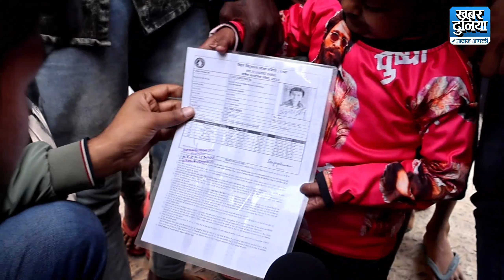सब लोग पानी से भिगाते है और गाल छूते है!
Welcome to the 'Khabar Duniya' YouTube channel. आवाज आपकी 📢

इस YouTube चैनल का मुख्य उद्देश्य मुख्यधारा पत्रकारिता से विलुप्त हुए जनपक्षतर मुद्दों को उजागर करना है l

The main objective of this YouTube channel is to highlight the pro-people issues that have disappeared from mainstream journalism.

 ►MCA Registered as KHABAR DUNIYA AAWAZ AAPKI PRIVATE LIMITED